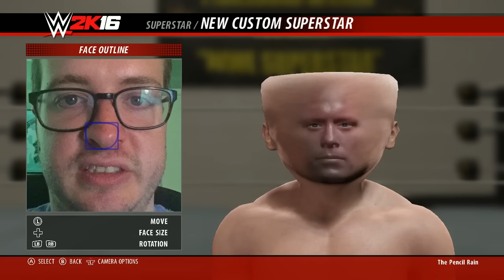Monster Factory: Recreating Ourselves in WWE 2K16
Justin and Griffin attempt to recreate themselves in WWE 2K16, but  along the way, something goes horribly wrong.